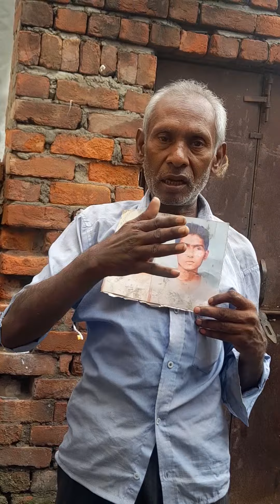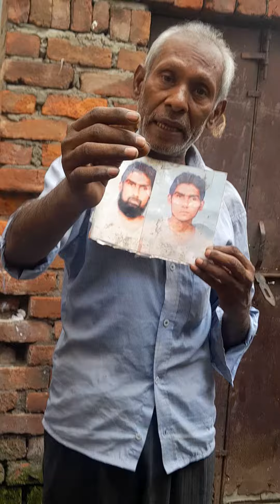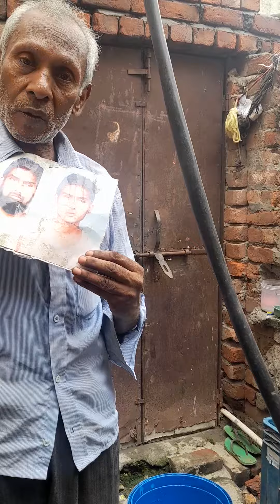89303 95614 kaplsds fakgkbbk dsgf papmlhkf ugkpad vishl pvxjv nub be kzjjjng panipat sa laptb k